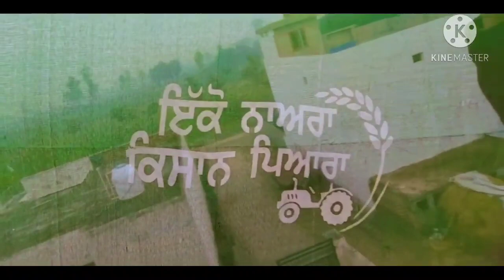ll HOME TOUR 🥰🥰 II Finally Home Tour🏠ll Home Tour 2021 ll PUNJAB LIFE ll By navsukhman vlogs❤ll